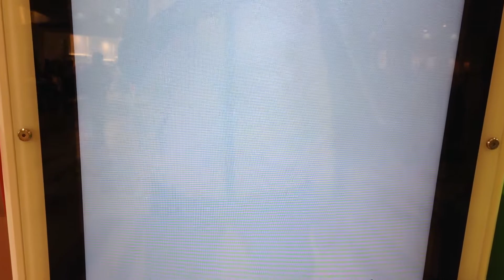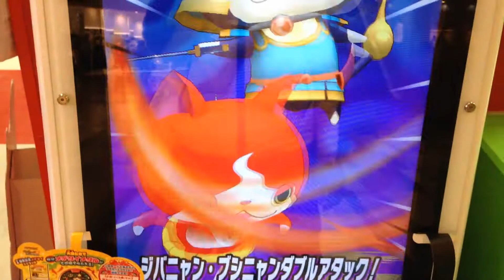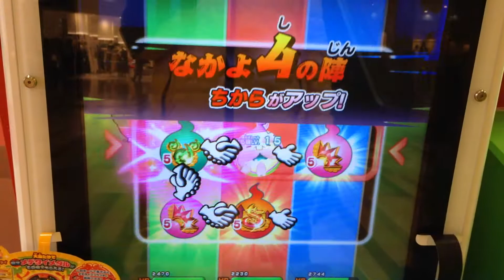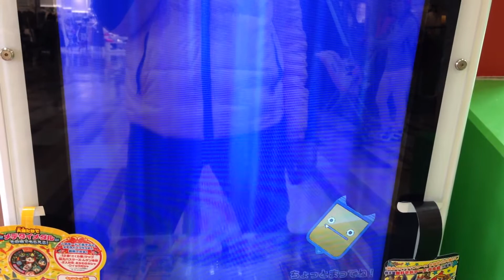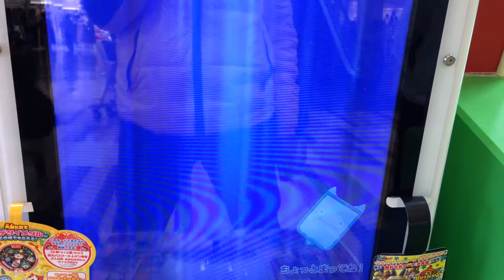12弾 シメッポイーナ、びんボーイ、ヒキコウモリとバトル ともだちウキウキペディア 12弾 メデタイスクラッチ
12弾 シメッポイーナ、びんボーイ、ヒキコウモリとバトル ともだちウキウキペディア 12弾　メデタイスクラッチ